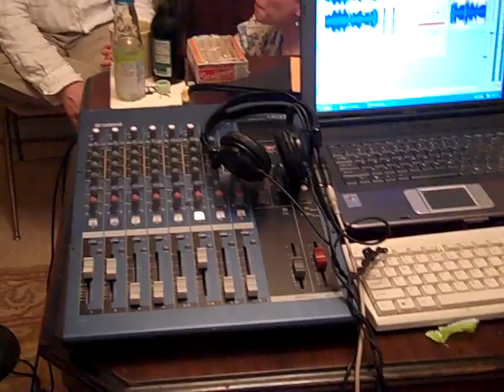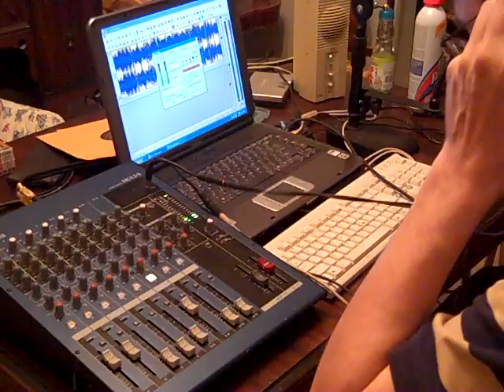NORTH TEXAS RECORD COLLECTORS' GET-TOGETHER AND BROADCAST (PART 9).MP4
This was one of my longer videos as you can tell.  It began with Matt or Dismuke playing Fess Williams' Hot Town.  Then Dismuke launches into one of his wonderful monologs about laxatives which elicits hilarious comments from the other collectors.  The snapping sound in the background is Dismuke snapping his fingers to the music which he does when he really like a record!  I play Deep Henderson by Charley Straight and the deep, philosophical conversation continues!